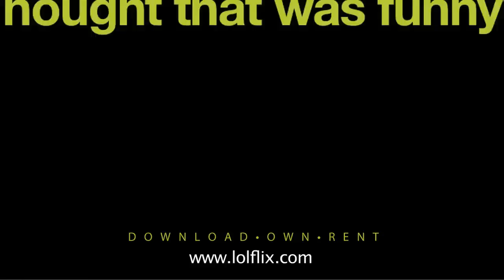My Son Might Be A Quarter Gay - Jay Mohr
A clip from stand up comedian Jay Mohr's 2012 Showtime special, "Funny For A Girl." Jay's come to the conclusion that all young men between the ages of 2 and 13 are at least a quarter gay... this story illustrates his point. Do you have a similar observation to share with the group? Remember play nice, after all its just comedy.